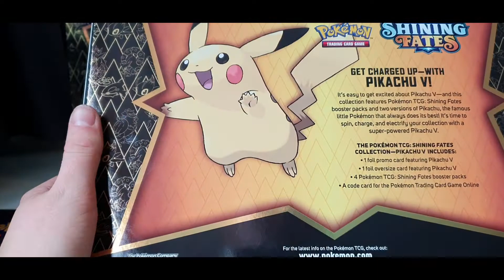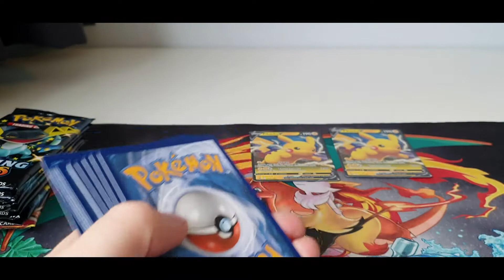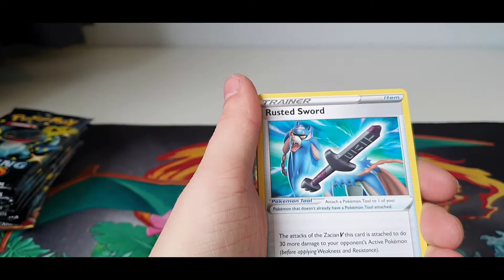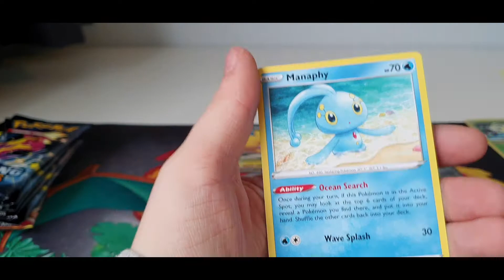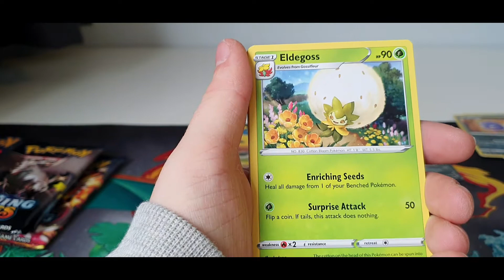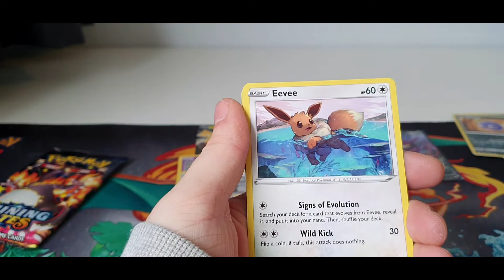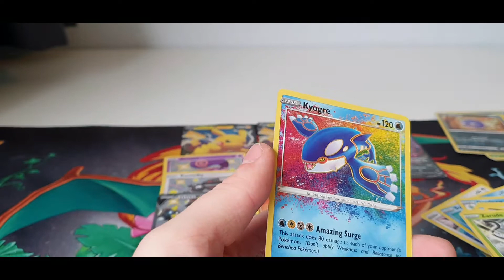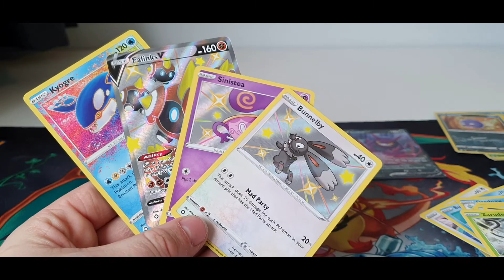Pokemon v box 37# Pikachu v